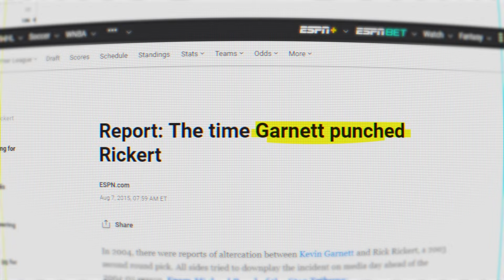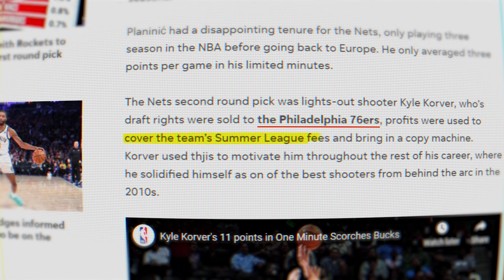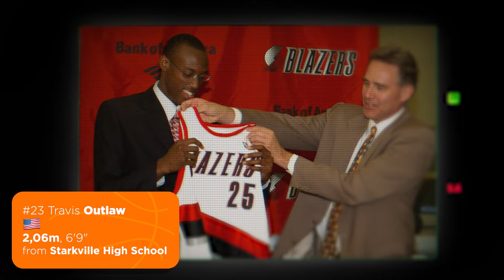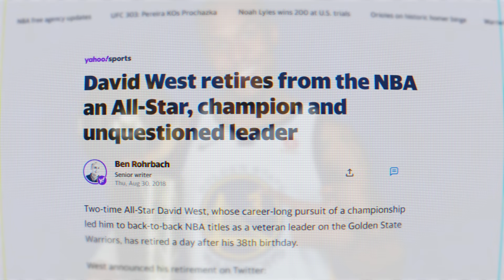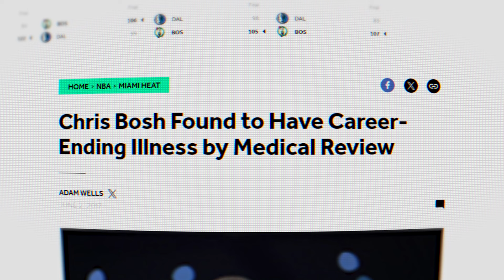What Happened to the 2003 NBA Draft? (Documentary)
The 2003 NBA Draft was one of the most memorable and star-studded in league history, what happened to every pick?

From LeBron James, Carmelo Anthony, Dwyane Wade, Chris Bosh, to Kyle Korver, this draft would become an essential part of NBA history.